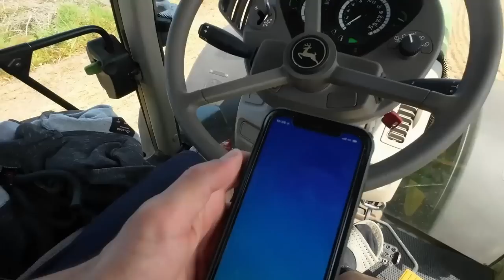Corsa contro il tempo ⏳🌾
Ciao a tutti, in questo video mostreremo i giorni della raccolta del fieno, quest' anno di corsa a causa della poggia in arrivo. Nel frattempo iniziamo la semina del mais. Buona visione 😄